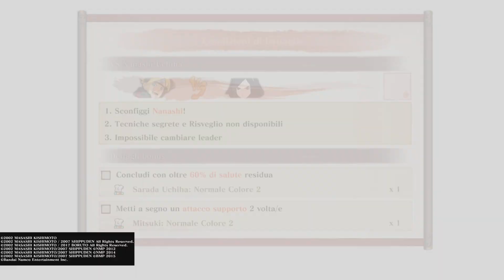Naruto X Boruto Ultimate ninja strom Connections - Capitolo 3: Piani segreti svelati - parte 2